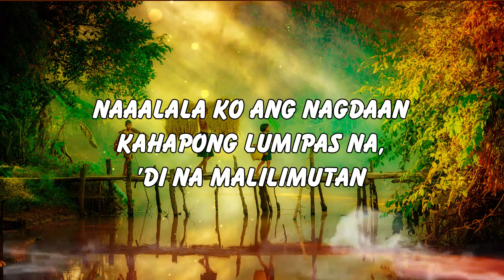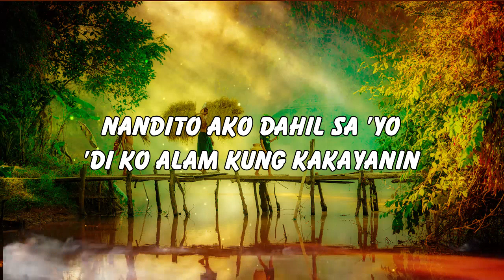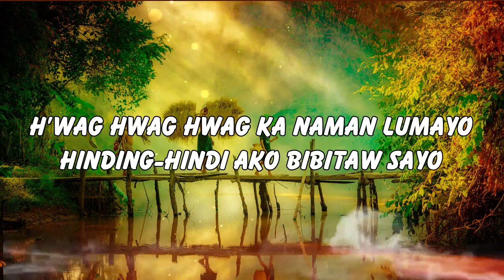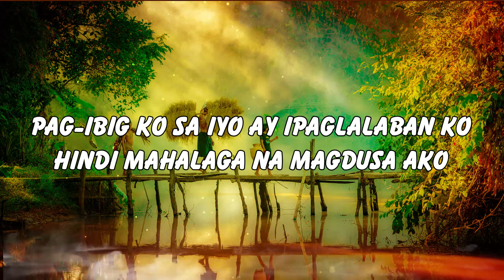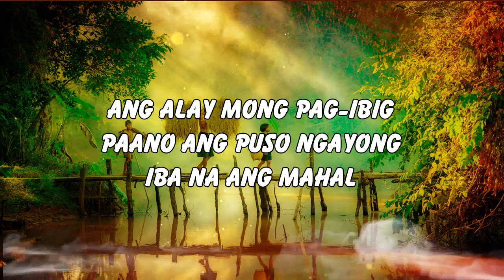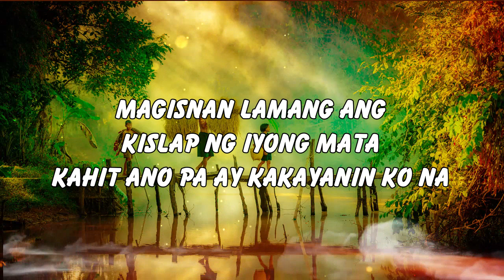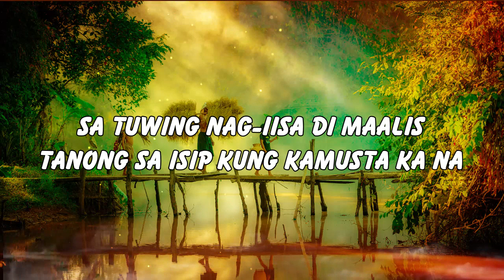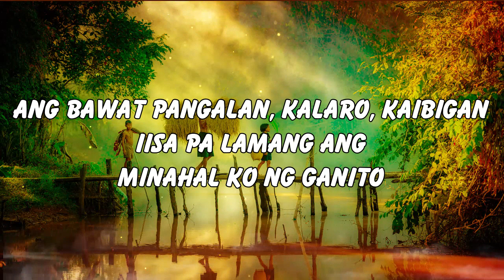Mga Lumang Kanta Stress Reliever OPM Tagalog Love Songs 80's 90's OPM Chill Songs 💗